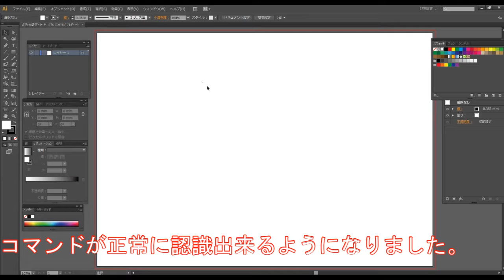illustrator 作図編 #11 アートボードが移動する現象を直す方法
想定していない操作が起こると、操作が難しいと感じるため、不具合が分かるような紹介動画になります。